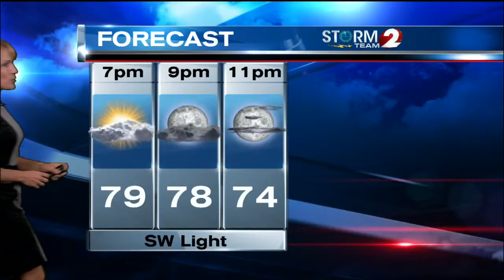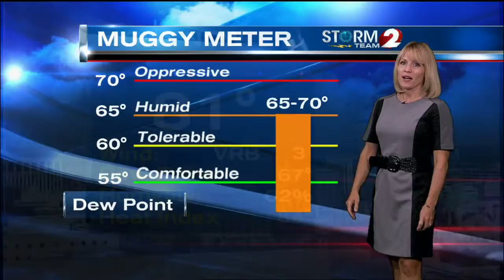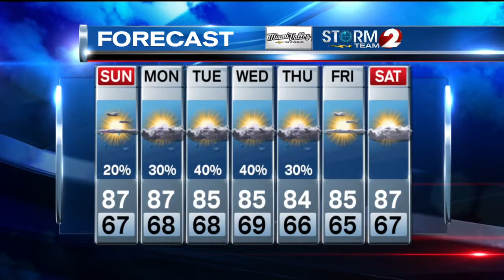Forecast 8-15-15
Continued warm and humid with the slight chance of rain...